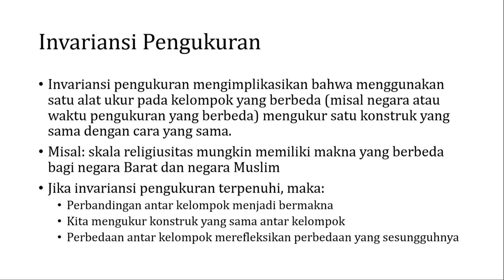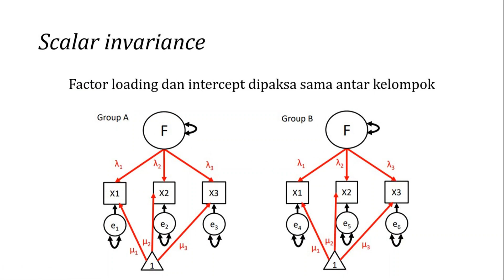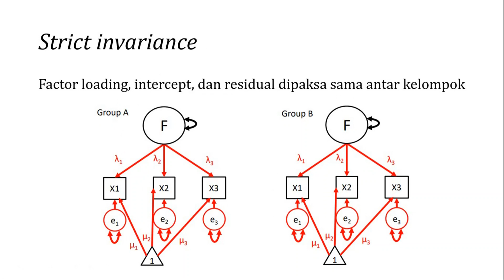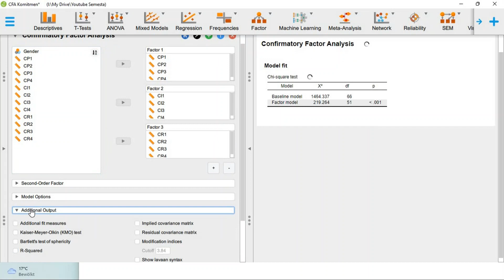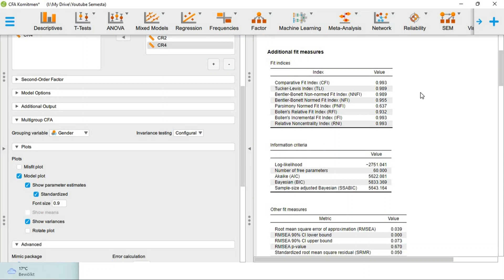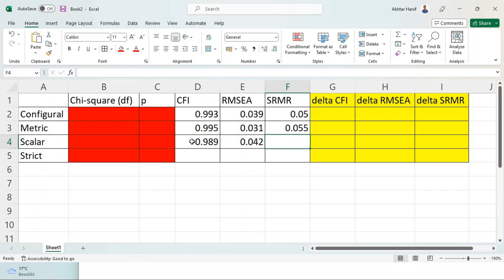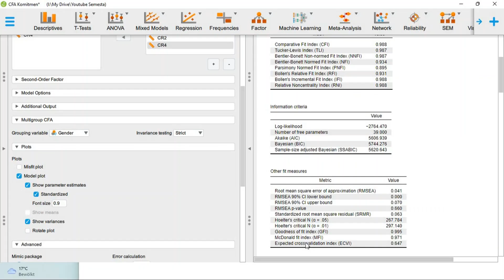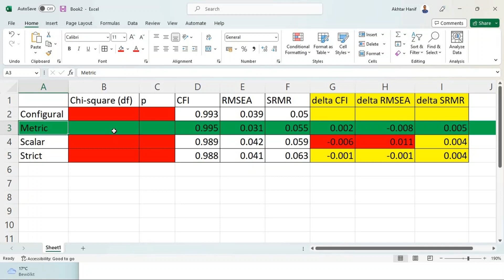Uji Invariansi Pengukuran dengan JASP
Video ini menjelaskan konsep tentang apa itu invarians pengukuran dan bagaimana cara menguji invariansi pengukuran dengan JASP.

Silakan share video dan channel ini jika dirasa bermanfaat. Terima kasih